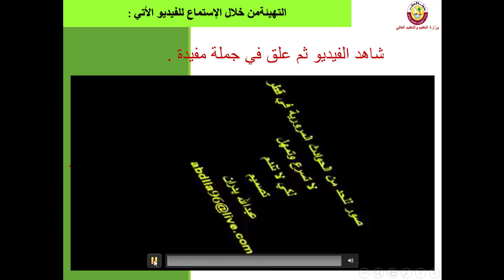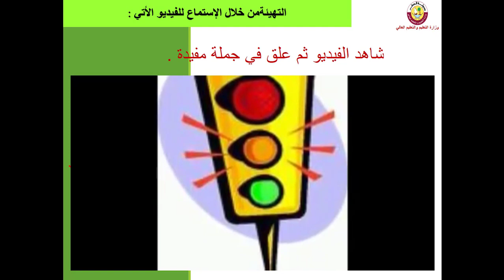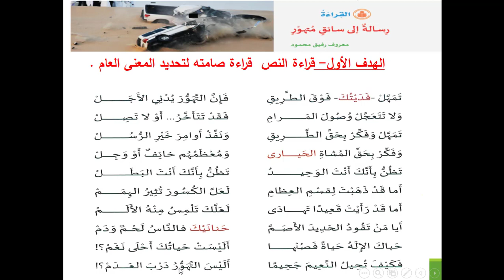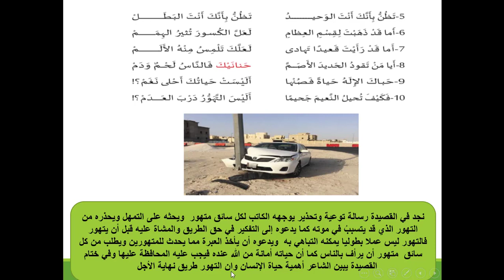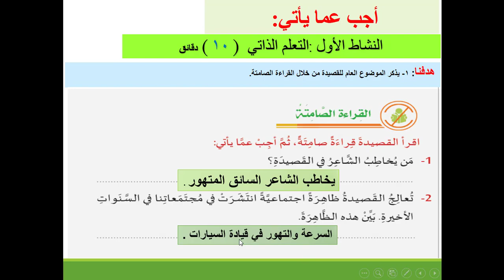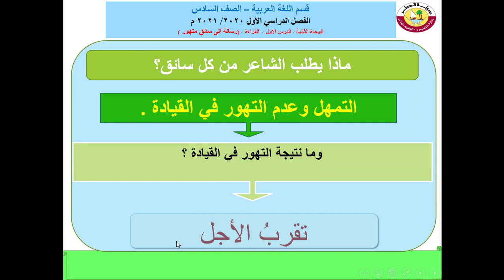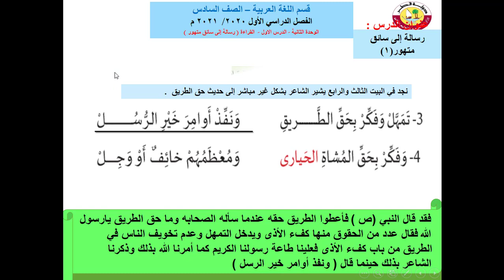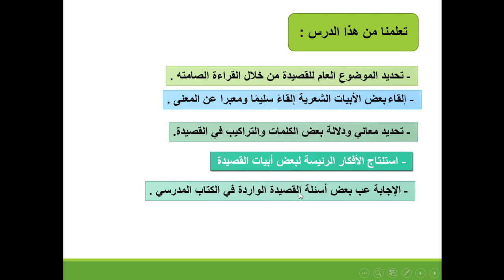الصف السادس - اللغة العربية - رسالة إلى سائق متهور الجزء الأول